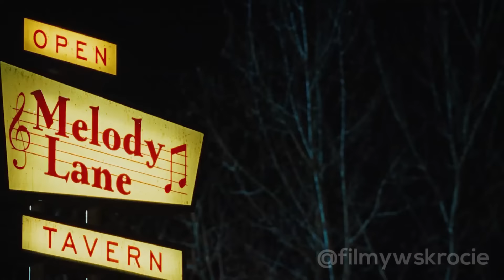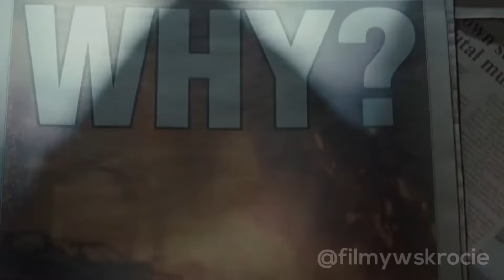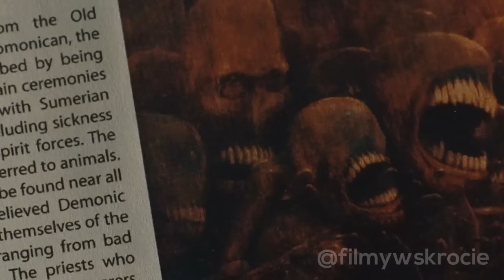Jest Seksowna, Ale Zjada Ludzi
Pewna siebie licealistka zostaje opętana przez żądnego krwi demona.

Drugi Kanał: @Filmofaza  🔥 *SPRAWDŹ* 🔥

Tagi i rozdziały:
Zabójcze Ciało, Jennifer's Body 2009

00:00 Wprowadzenie
00:20 Skrót filmu
9:34 Zakończenie